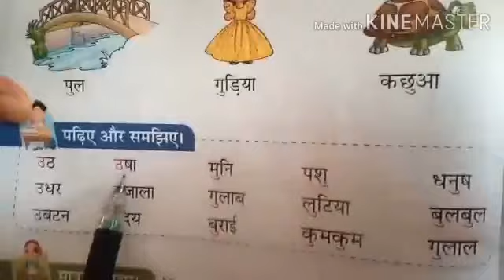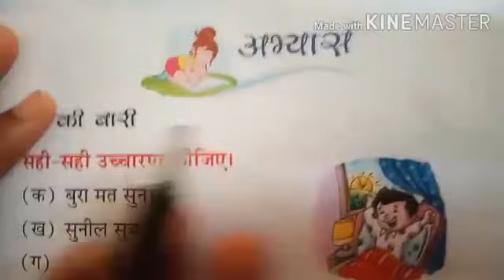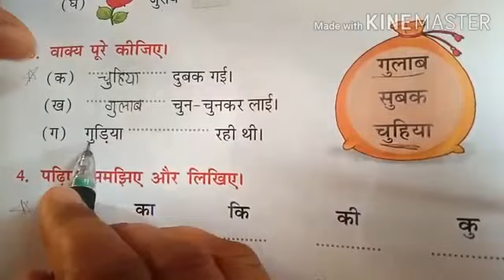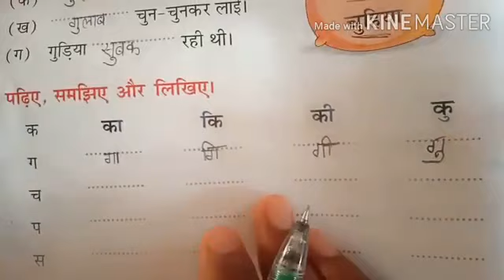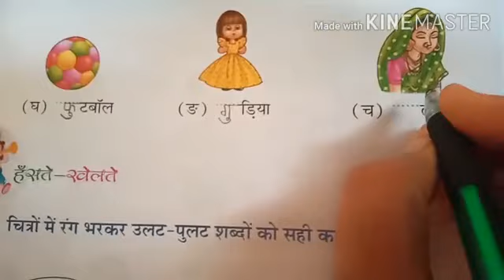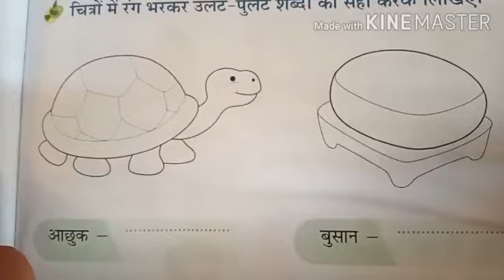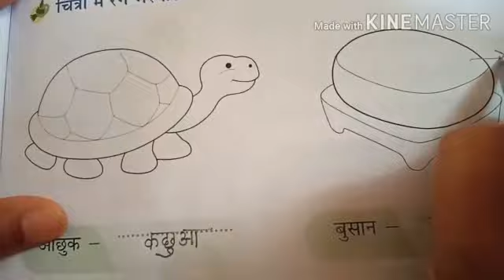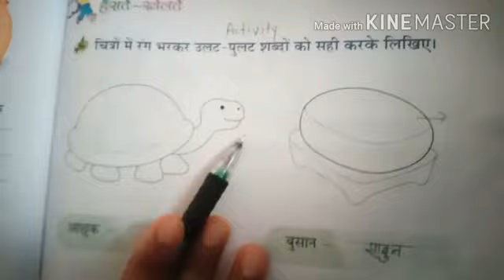STD 1 HINDI CH 1